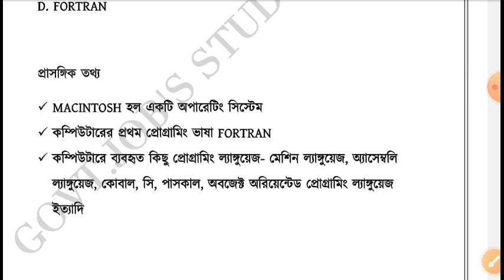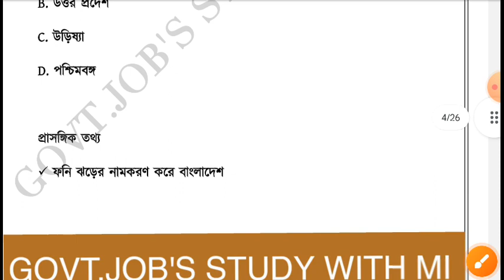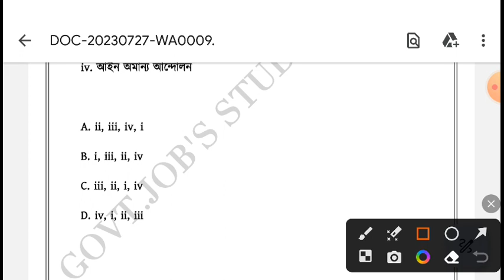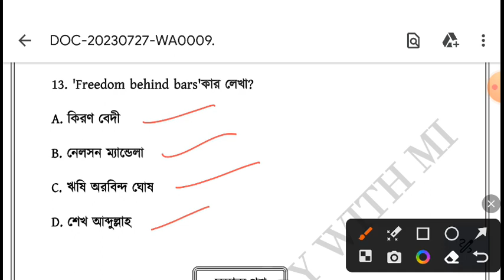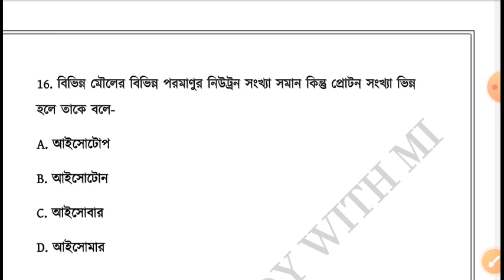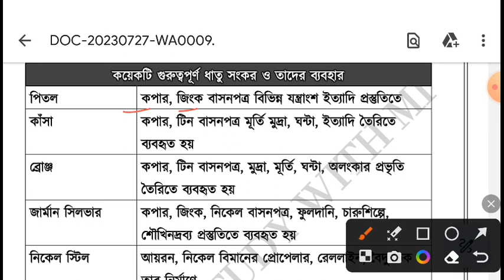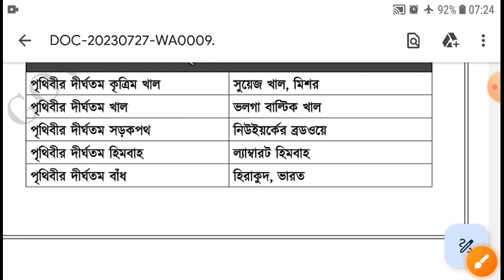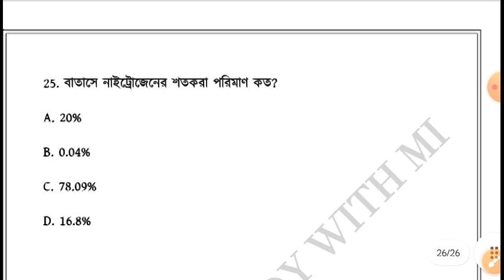WBP/KP/JAIL/EXCISE SPECIAL CLASS | WBP MAIN #2018 QUESTIONS@ধামাকা ক্লাসটি শেষ পর্যন্ত দেখুন ।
*PSC FOOD S.I SPECIAL CLASS 2023*

*WBCS PRELIMINARY (2023) FULL PRACTICE SET CLASS*

*WBP/KP/LADY CONSTABLE GENERAL AWARENESS SET 2023 CLASS*

*GEOGRAPHY CLASS*

*HISTORY CLASS*

*INDIAN CONSTITUTION CLASS*

*GENERAL AWARENESS SET CLASS*

*STICK GK CLASS*

বন্ধুদের এবং ছোট ভাই বোনদের কাছে শেয়ার করুন । like করতে ভুলবেন না পরবর্তী গুরুত্বপূর্ণ ক্লাসের জন্য । ভালো থাকুন ।*👆👆